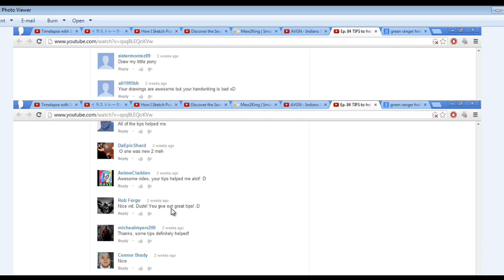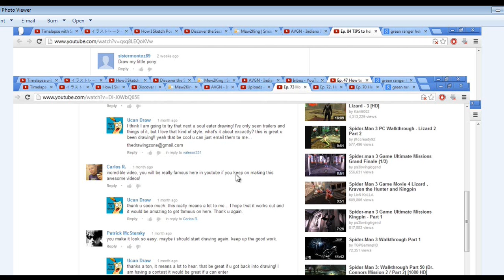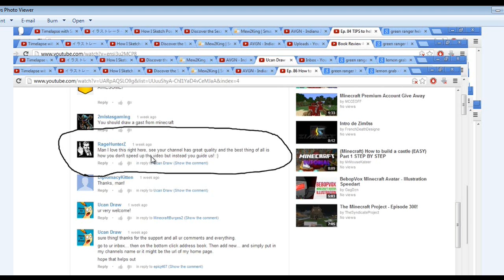Vlog #15 - Introduction to the Channel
Who can draw?  "U" can draw!!  I promise with each of my lessons, you all will be learning to draw and improving faster than you ever imagined (:

Please check out some of the comments people have left me saying how much they improved.